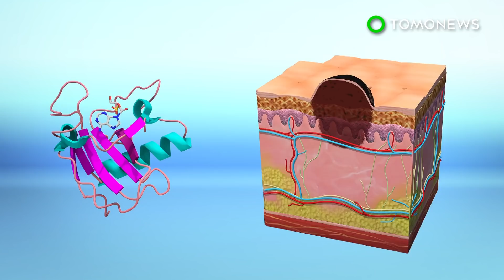Effective cancer treatment: New research tests drug-pairing - TomoNews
CAMBRIDGE, MASSACHUSETTS — Scientists have combined two experimental cancer drugs to treat melanoma.